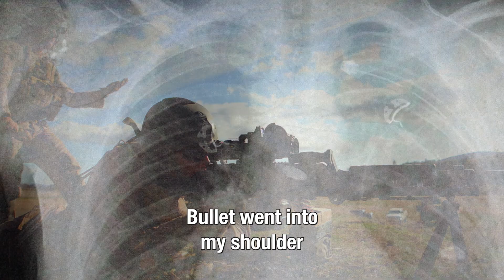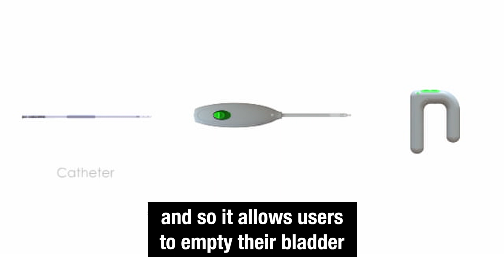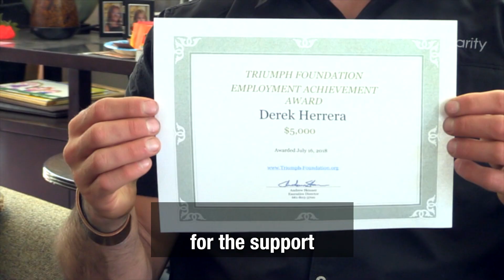Employment Achievement Award - Derek Herrera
Triumph is proud to announce the winner of our Employment Achievement Award - Derek Herrera!

Derek suffered a spinal cord injury while serving in Afghanistan as a Marine Officer.  In 2012, he deployed to Afghanistan and was shot and paralyzed by enemy small arms fire during combat operations.  Derek is now a paraplegic.

He continued serving his country as a Marine until 2014, then earned his Masters degree at UCLA with a certificate in Entrepreneurship.

Derek is now the Founder and CTO of Spinal Singularity.  Spinal Singularity has been developing the Connected Catheter, the first fully internal, smart catheter system for adult males with Urinary Retention.  This medical device company will greatly improve the lives of patients with Spinal Injury.

The Employment Award Funds granted to Derek will help Spinal Singularity for their upcoming clinical trials.

To learn more about the device and how you can support Derek, visit: